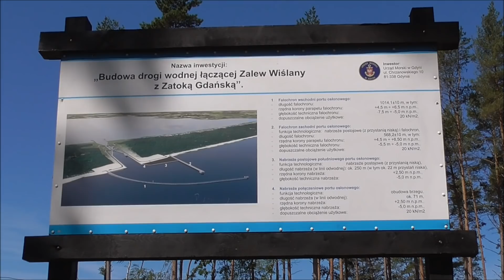Przekop Mierzei Wiślanej -2020.08.01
Taka moja sobotnia Robinsonada nad Przekopem Mierzei Wiślanej )) krótsza relacja. Jadąc do Krynicy Morskiej nie mogłem nie zahaczyć jeszcze o Budowę, a przy okazji przetestować nowy statyw, który okazał się jednak bublem i wrócę do starego. A pogoda była dziś fantastyczna nad morzem, i niesamowita ilość turystów na Mierzei. Pozdrawiam życzę miłego weekendu